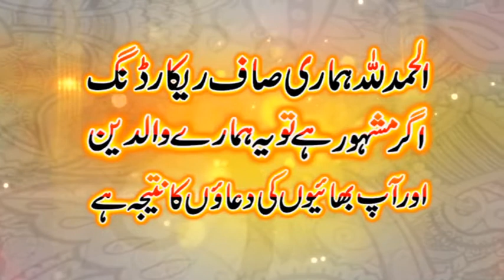مولانا قاری شفیق الرحمن طاہر صاحب عنوان سیرت حضرت ابراہیم خطبہ جمعمہ